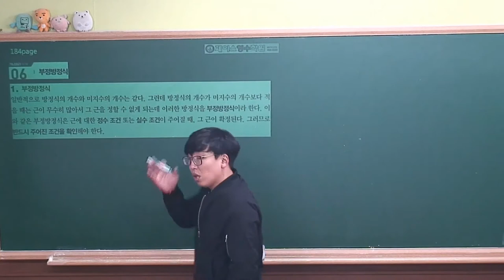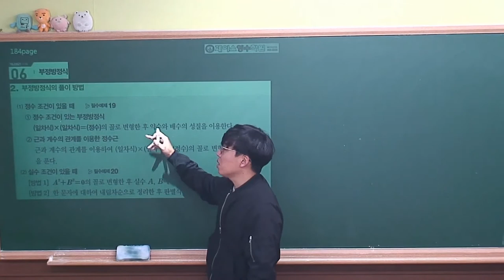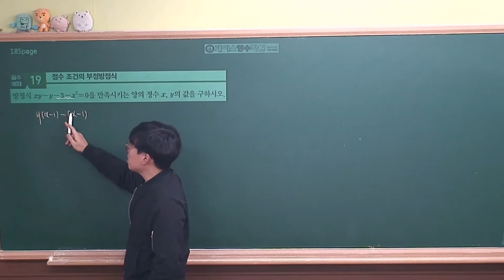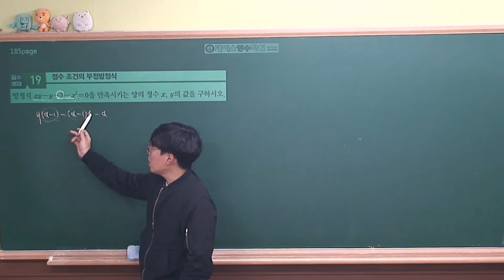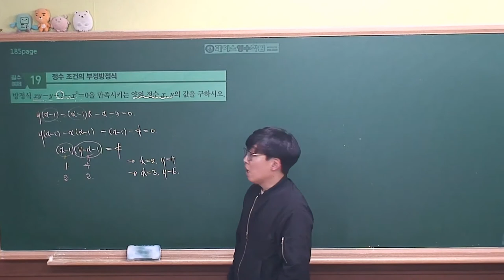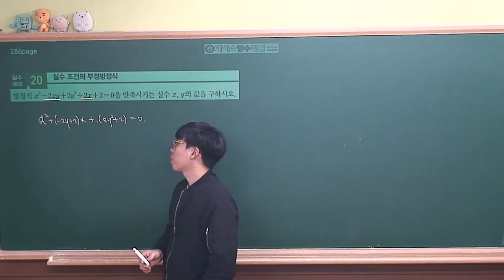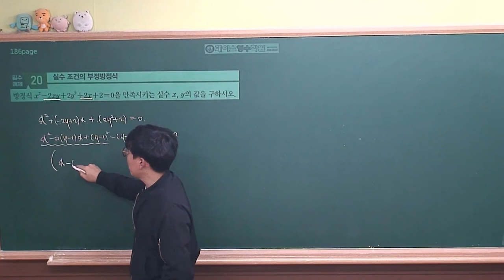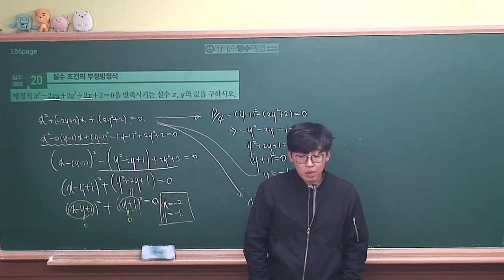[ 수학상 개념원리 증보판 ] 02-4.(6)부정방정식